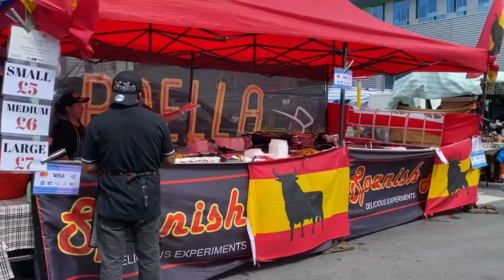Vauxhall Sunday Market [Reopen] Nine Elms Cheapest large markets in London.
Nine Elms Vauxhall Market London.

Just follow the crowds on a Sunday morning anytime from 7 a.m. onwards till 2:30 p.m. to find one of the cheapest large markets in London.
Lots of free parking and even though there's only  the market experience is one that should be done in London.
With a flea/urban/gastro market feel there is enough choice in food clothing bags computers music food stalls and bric-a-brac to keep you busy for 3 or 4 hours at least.
Current food choices range from Caribbean the English cafe food to Eastern European sausage barbecues to North African fish to South American coffee bars to Ice Cream vans... but my current fave is the flame rotisserie chicken and ribs stall which must be tried to be believed.
So good for cheapest tools, generators, mobile phones and computers I've seen London...Also had pave to haggle or check other steals for a better price.
Also good for fixing your mobile phone or fixing or buying a new bike, that old wire U can't find anywhere else, there's even a key cutter and vacuum stall. Best prices for fresh fruit n veg , a couple of meat stalls, and toiletries, bags and shoes galore... Impossible to come out buying nothing I'd say.
400 plus stalls supported by a friendly security team too... Get there b4 its gone

Battersea Park Rd, Nine Elms, London SW8 5DZ

Sunday Free Entry

07:00 to 14:30

LET’S CONNECT!

Library is the YouTube channel dedicated to promote vlog